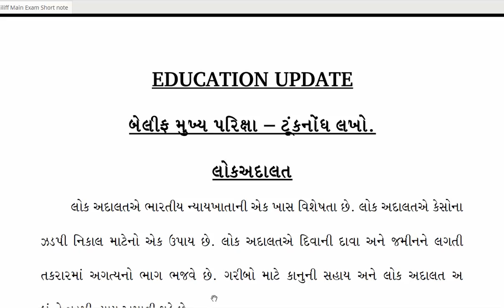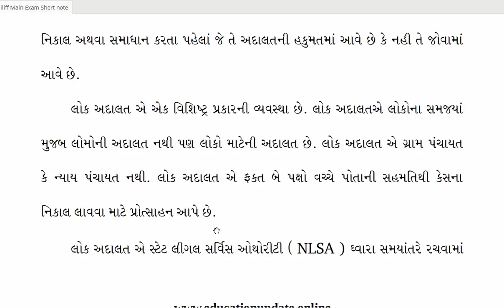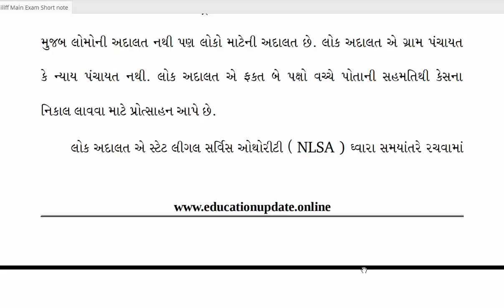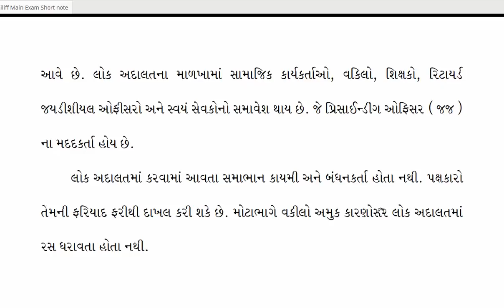Short Note - Lok Adalat || Bailiff Main Exam Material || Education Update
Dosto, aj na video ma High Court of Gujarat Bailiff / Process Server ni Main Exam mate na Important topic ava Short Note - Lok Adhalat vishe abhyash karisu. je tamari Bailiff ni Exam ma puchay to khubaj upyogi rahese.